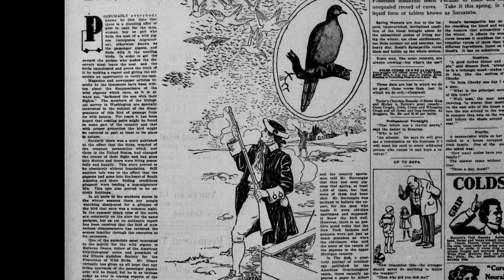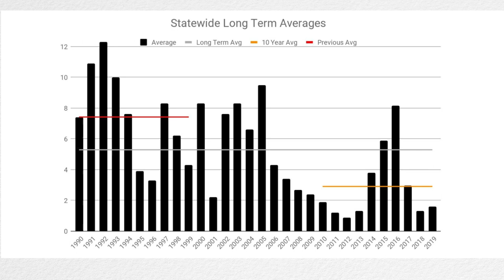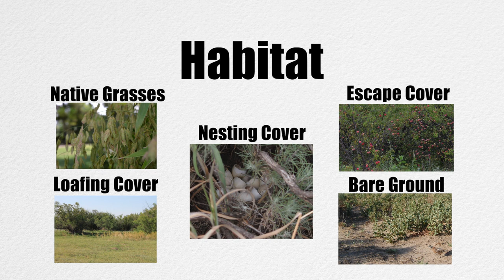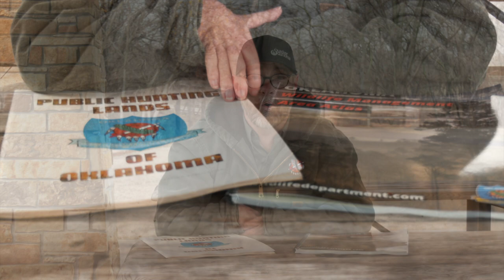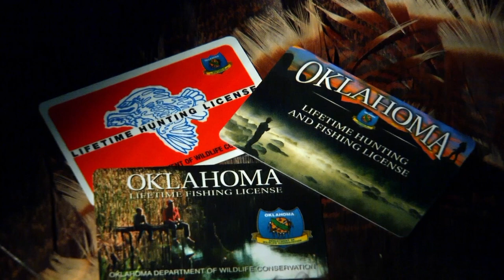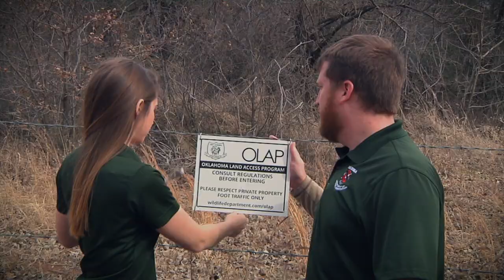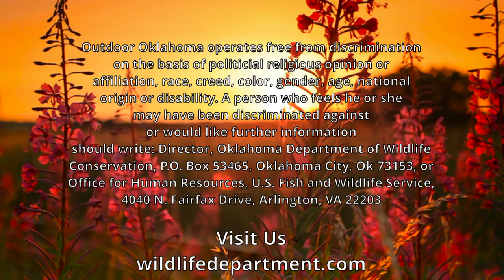Quail Hunter, Keith Knipp and Crappie Fishing for Valentines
We first interview long time quail hunter Keith Knipp about his passion for quail hunting and how the ups and down he has seen as a quail hunter.
We then learn how to catch a mess of crappie just in time for Valentine's Day with our good friend David Banta.